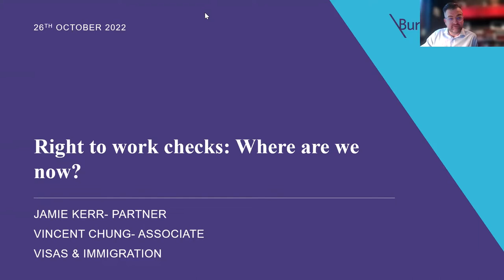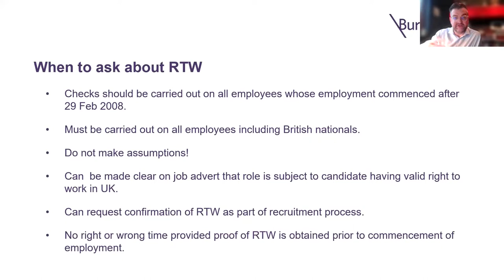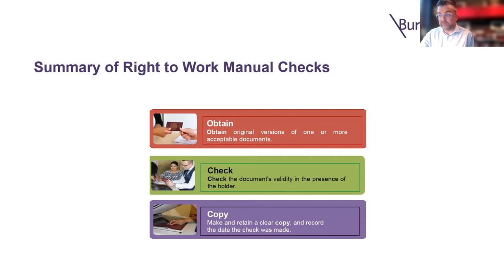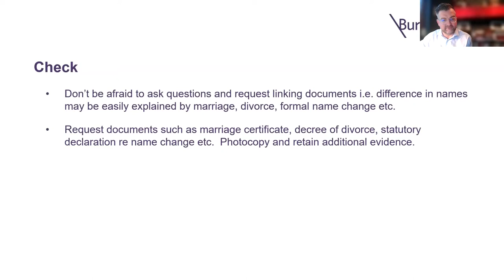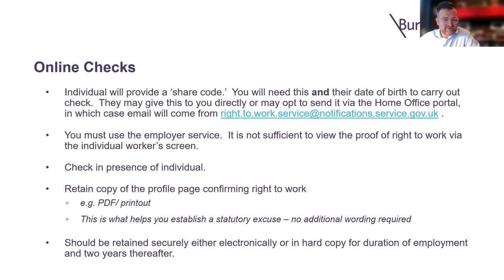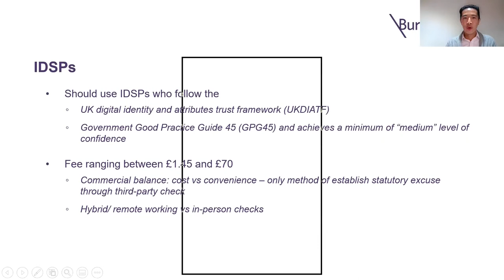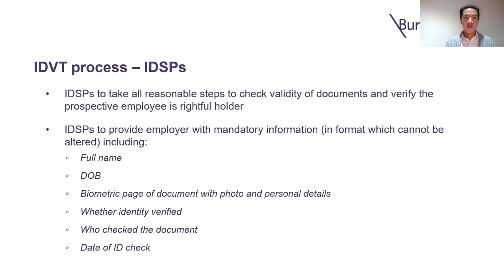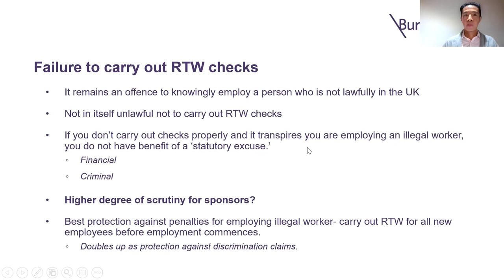Right to Work Checks: Where are we now? (26 October 2022)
New changes to right to work checks came into force at the beginning of October which will affect both employers and their employees.

In this webinar immigration partner Jamie Kerr looks at these changes and explains their implications.

The webinar covers three main topics:

- The end of covid-related adjusted measures;
- Introduction of online only checks for biometric card holders;
- Introduction of new Identification Document Validation Technology (“IDVT”).